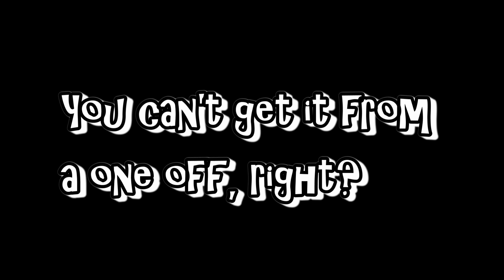HIV: A condom's perspective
This video was created by a group of fifth year medical students from Christchurch to educate you about HIV and promote safe sex.

To find out more about HIV, safe sex and other sexy things go to:
New Zealand AIDS Foundation

So don't be a fool, wrap your tool!...and don't forget the lube!